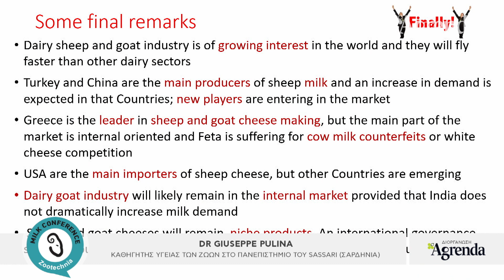Οι παγκόσμιες τάσεις στην αγορά αιγοπρόβειου γάλακτος